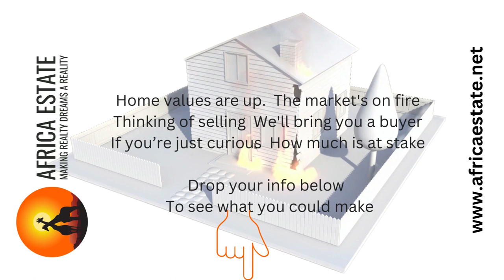𝐑𝐞𝐚𝐝𝐲 𝐭𝐨 𝐈𝐠𝐧𝐢𝐭𝐞 𝐘𝐨𝐮𝐫 𝐒𝐚𝐥𝐞𝐬?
𝐑𝐞𝐚𝐝𝐲 𝐭𝐨 𝐈𝐠𝐧𝐢𝐭𝐞 𝐘𝐨𝐮𝐫 𝐒𝐚𝐥𝐞𝐬? 𝐋𝐞𝐭 𝐀𝐟𝐫𝐢𝐜𝐚 𝐄𝐬𝐭𝐚𝐭𝐞 𝐁𝐫𝐢𝐧𝐠 𝐘𝐨𝐮 𝐭𝐡𝐞 𝐁𝐮𝐲𝐞𝐫𝐬!
Don't miss out on the hottest market of the year! Africa Estate will help you sell your property and maximize your profits. Watch now to learn more!